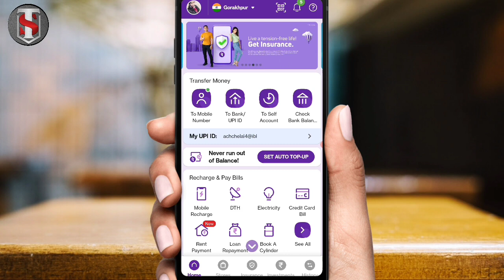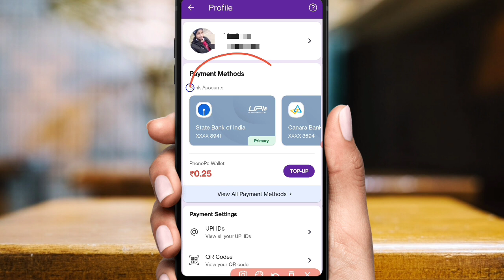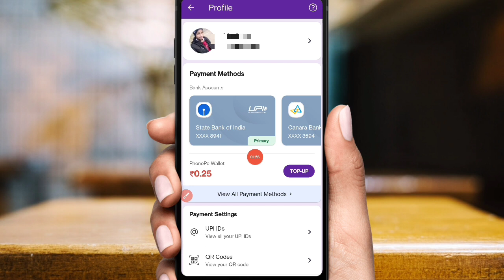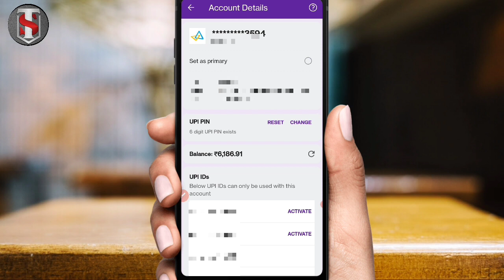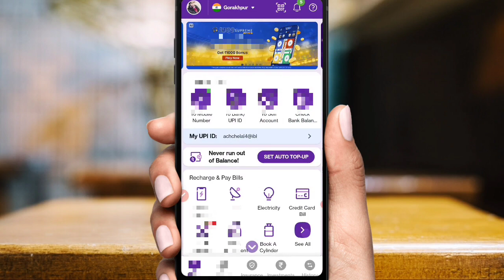फोन पे से बैंक का बैलेंस कैसे चेक करें 2022 l How To Check Phone Pe Bank Balance 2022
About This Video -:
Hello Dosto Welcome Back To My YouTube Channel Supar Technical Sir Ji Aaj Ke Is Video Me Maine Aapko Ye Bataya Hai Ki Aap Phonepe Se Bank Ka Balance Check Kaise Karege Thanku So Much

1. Phone Pe se paise check in hindi
2. Balance check in phonepe
3. Phonepe se Paise Kaise Dekhe
4. How to check phonepe balance in Hindi